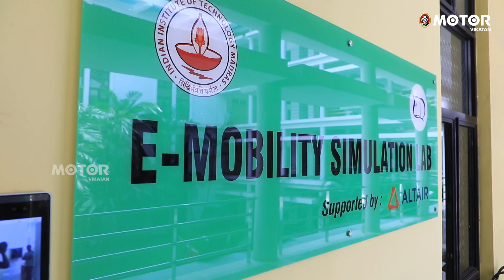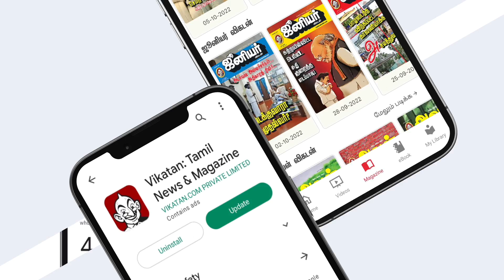Crash Tests done at zero budget in IIT Chennai: Altair's eMobility Simulation Lab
Not just Crash tests of cars this simulation tool can help engineers to design anything under the Sun.
Video Credits:
Host: Vels
Camera: Vignesh
Voice Over:
Video Editor: Shyam
Executive Producer: Thulsidharn TJ
Thumbnail Artist: Santhosh